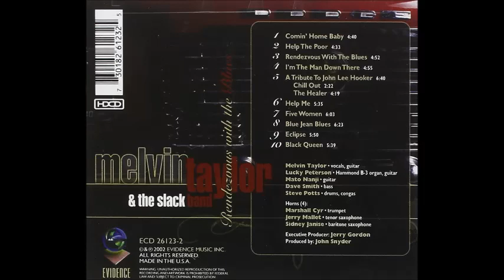Five Women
Album: Rendezvous with the Blues